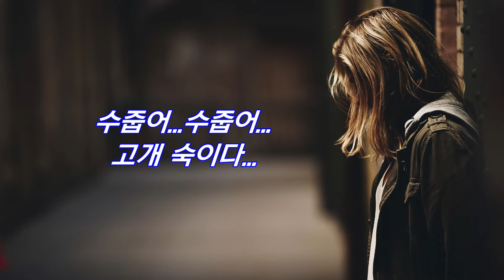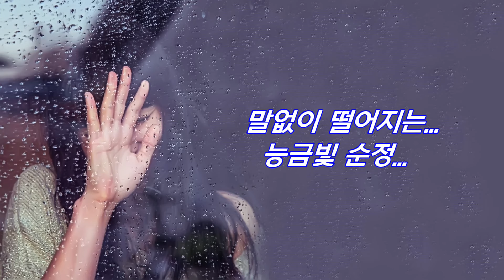배호 – 능금빛 순정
이 노래는 1969년 아세아레코드사에서 취입한 곡으로 1968년도에 개봉한 영화 ‘계절풍’의 주제가입니다.

1971년도에 대도레코드사에서 재발매를 하기도 한 이 곡은 슬로우 락 리듬이 노랫말과 잘 어울리는 노래이지요.